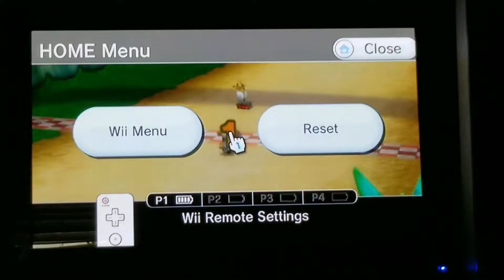Mushroom Gorge-PBS Lap One, 33.796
Next time I hit a lap like this, I will ask Bynt to screen record it.